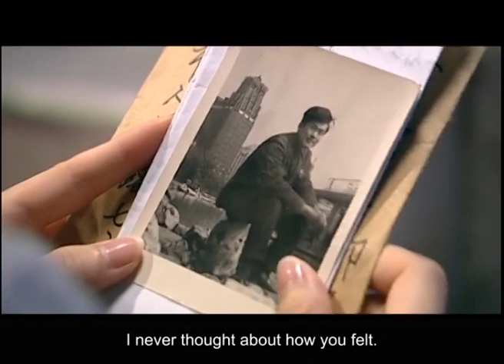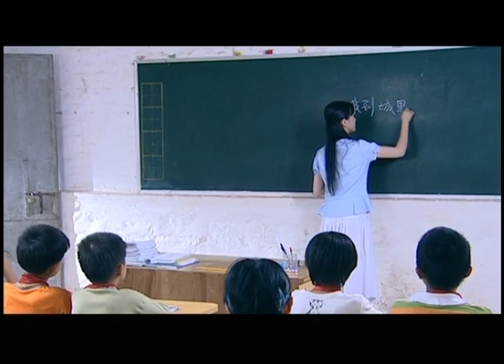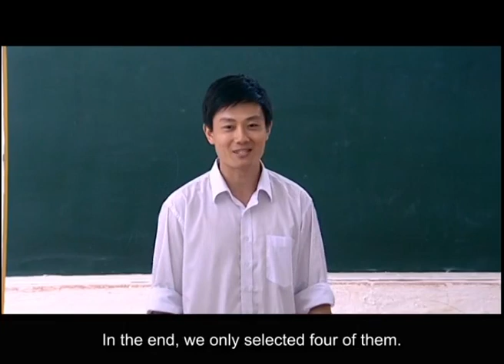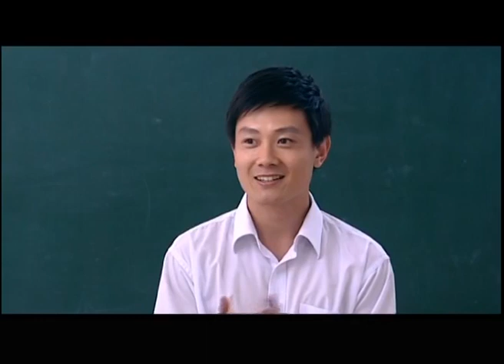【ENG SUB】EP 18丨Blowing in the Strong Wind丨Ji Feng Qi丨疾风起丨Actor：Jin Dong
🏓BlowingintheStrongWind JiFengQi 疾风起 Jin Dong
💑 Synopsis
The drama tells the story of a group of young people who happen to be about money and love, marriage and career.

【ENG SUB】Blowing in the Strong Wind丨Ji Feng Qi丨疾风起丨Actor: Jin Dong
🎊CAST MEMBER🎊
Jin Dong,  Gao Si,   Song Yu Fei,  Wang Shi Kui